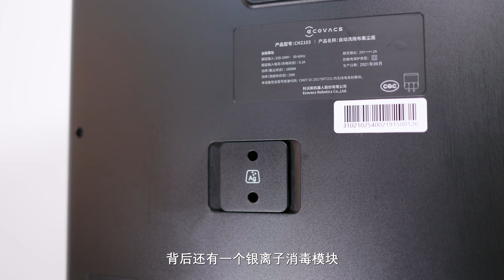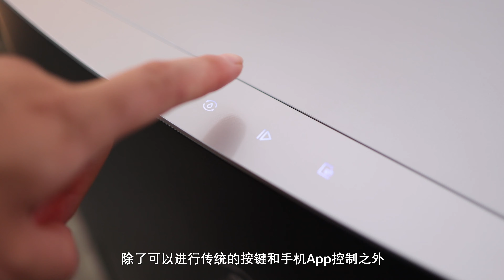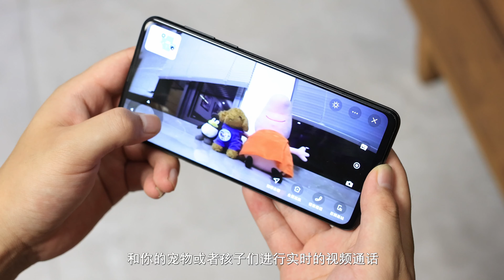【轻电科技】懒人想要的它都有！科沃斯全能新品地宝X1 OMNI体验 | 地宝X1 OMNI Review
懒人的终极福音？科沃斯最近给我们寄来了一台他们的最新全能新品扫地机器人让我们体验体验，作为科沃斯目前最全能，堪称“地表全能基站”的地宝X1 OMNI，让我们一起来看看它的表现会不会让在座的懒人心动吧。